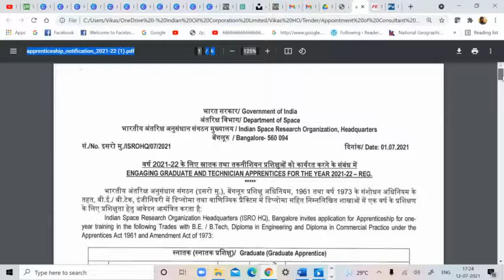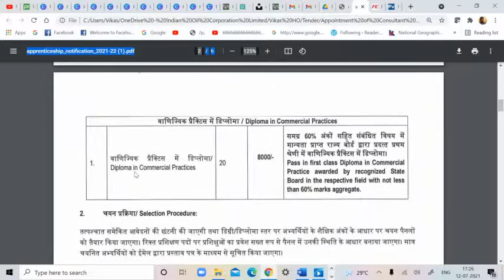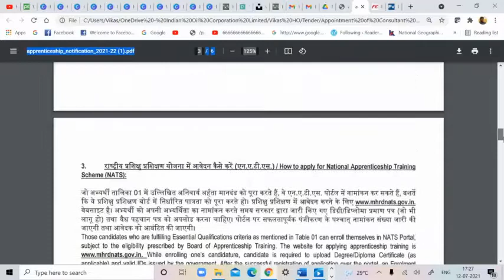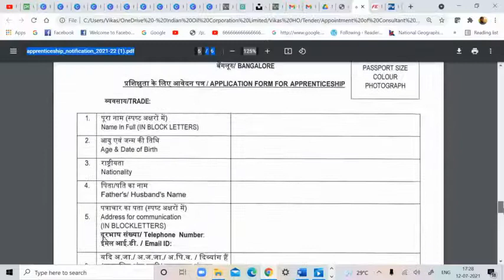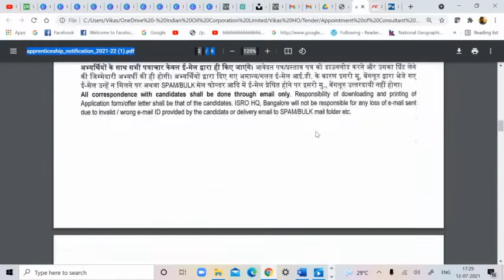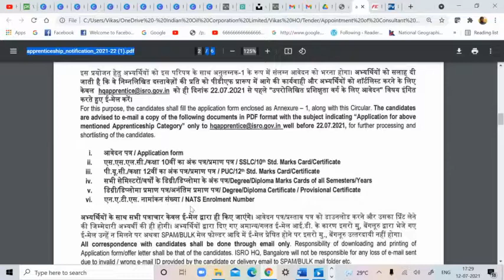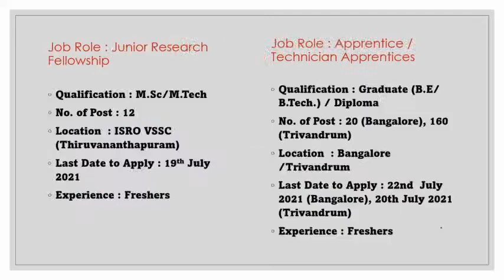ISRO Recruitments 2021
Indian Space Research Organization has announced job Vacancies of JRF (Junior research fellowship), Apprentices, Scientific assistant, Junior translation officer.